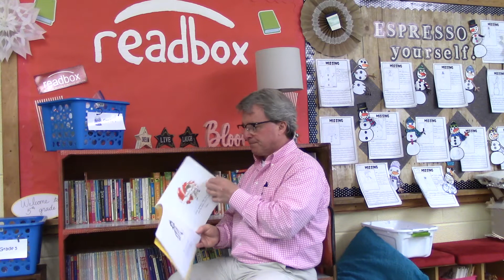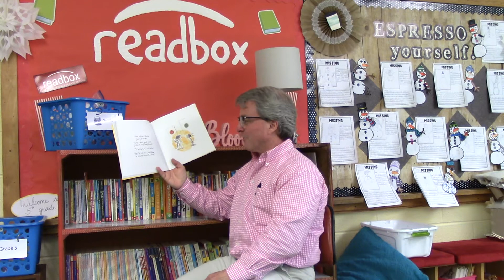The Dot Grade 5